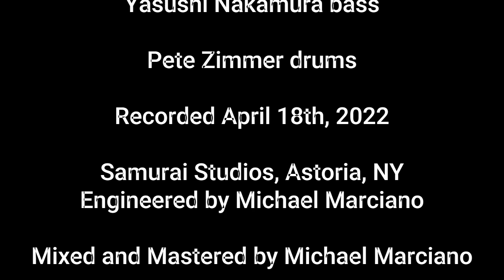Dust Settles | Pete Zimmer Promo feat: Stacy Dillard Peter Bernstein Miki Yamanaka Yasushi Nakamura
Dust Settles (TIP1113 Tippin’ Records) by Pete Zimmer to be released September 8th, 2023 featuring:

Pete Zimmer drums
Stacy Dillard soprano & tenor saxophones
Peter Bernstein guitar
Miki Yamanaka piano

Recorded April 18th, 2022 at Samurai Studios in Astoria, NY Engineered by Michael Marciano

Mixed and Mastered at Systems Two by Michael Marciano, Long Island, NY

Photos by Matt Baker
Design by B Side Graphics
Video Edit by Pete Zimmer
Produced by Pete Zimmer